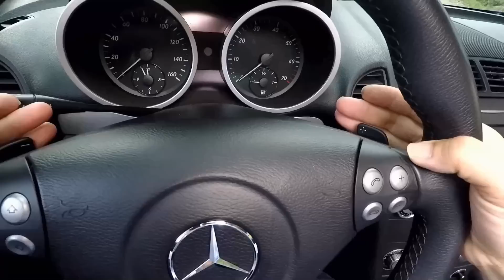BENZ SLK280AMG😎老蕭來說中古車~另有接單引進各種外匯車🚘